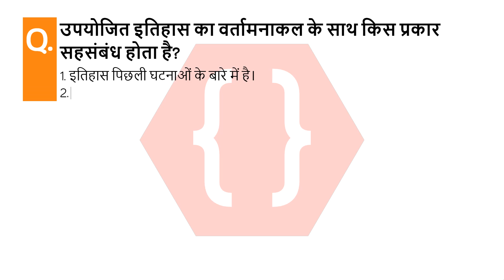उपयोजित इतिहास का वर्तामनाकल के साथ किस प्रकार सहसंबंध होता है? | ઉપયુક્ત/ઉપયોગી ઇતિહાસ | SSC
उपयोजित इतिहास का वर्तामनाकल के साथ किस प्रकार सहसंबंध होता है?